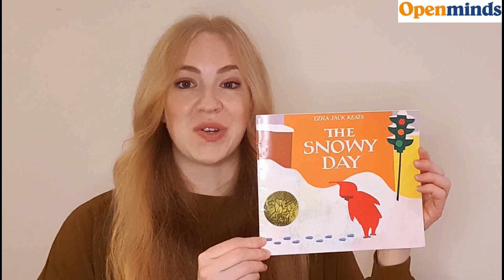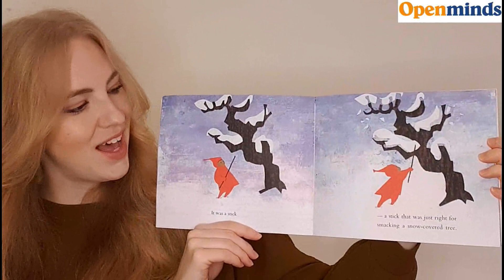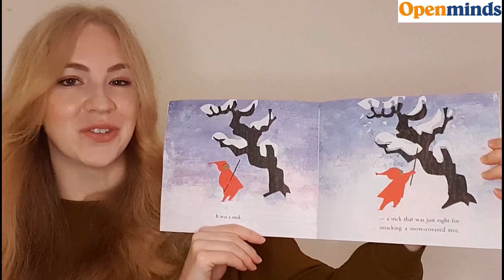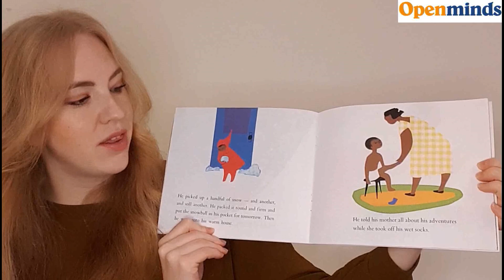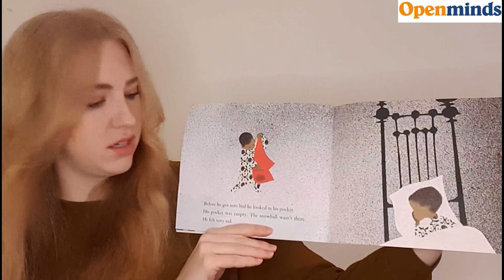The Snowy Day - storytelling sull'inverno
Ascolta Melissa in questo Storytelling a tema invernale" The Snowy day": una tenera storia che descrive una giornata fredda e nevosa e le esplorazioni di un bambino nel paesaggio bianco.
Un bellissimo racconto di inverno con illustrazioni interessanti, adatto ai bambini della scuola primaria.
Ecco la storia:

We're going to read" The snowy day" by Ezra jack Keats!
One winter morning Peter woke up and looked out the window snow had fallen during the night it, covered everything as far as he could see after breakfast he put on his snow suit and ran outside .
The snow was piled up very high along the street to make a path for walking crunch crunch crunch his feet sank into the snow, he walked with his toes pointing out, like this he walked with his toes pointing in like that... then he dragged his feet slowly to make tracks and he found something sticking out of the snow that made a new track.

It was a stick a stick that was just right for smacking a snow-covered tree he thought it would be fun to join the big boys in their snowball fight. but he knew he wasn't old enough not yet so he made a smiling snowman and he made angels!

He pretended he was a mountain climber he climbed up a great big tall heaping mountain of snow and slid all the way down

He picked up a handful of snow and another and still another he packed it round and firm and put the snowball in his pocket for tomorrow ...then he went into his warm house he told his mother all about his adventures while she took off his wet socks!

...and he thought and thought and thought about them

...before he got into bed he looked in his pocket  was empty the snowball wasn't there he felt very sad

...while he slept he dreamed that the sun had melted all the snow away but when he woke up his dream was gone the snow was still everywhere new snow was falling

...after breakfast he called to his friend from across the hall and they went out together into the deep deep snow the end i hope you enjoyed the story i'll see you next time bye